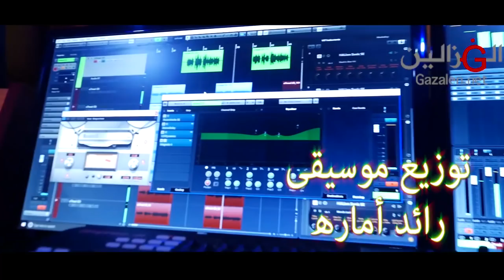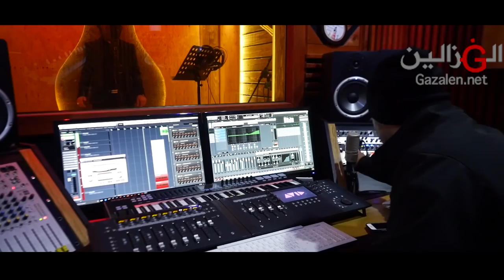موران خليل أشرف ابو الليل كليب يا رايات الأفراح 2018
اغنيه من كلمات والحان محمد غزالين توزيع موسيقى رائد أماره